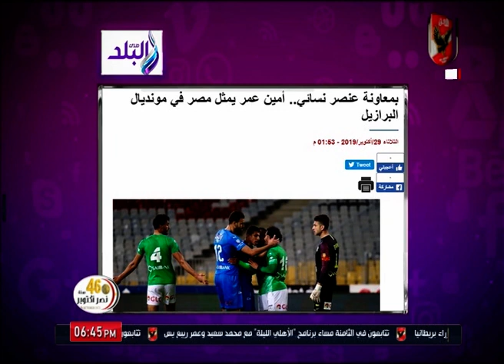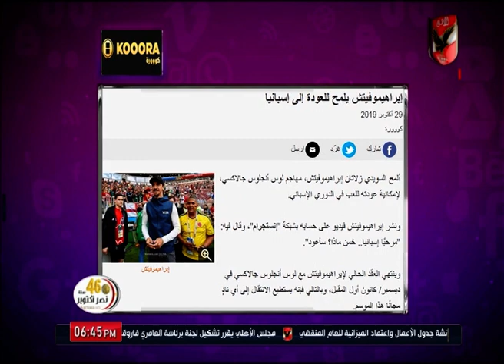حلقة كلام في الميديا 29-10-2019